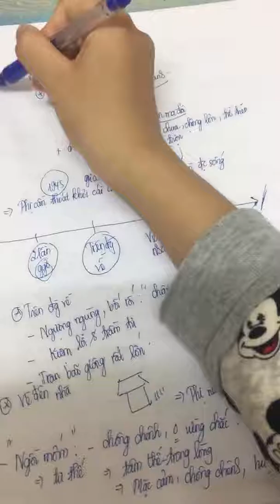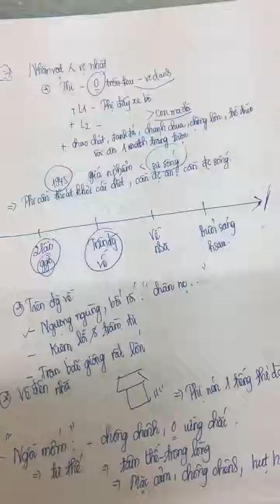Vợ nhặt P3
Nhân vật Thị và nhân vật Bà cụ Tứ